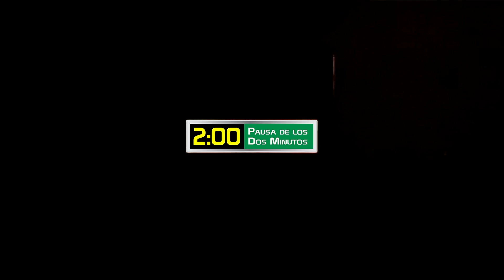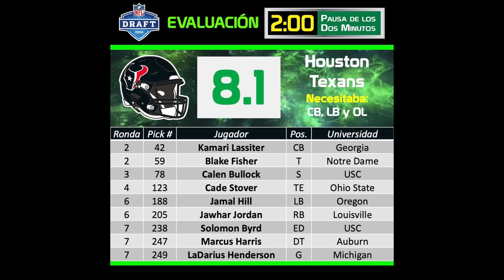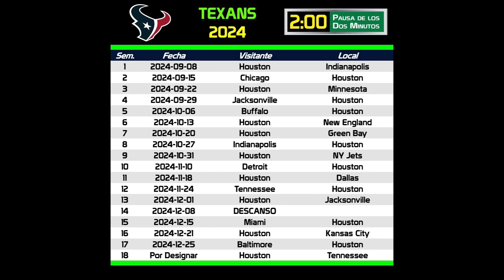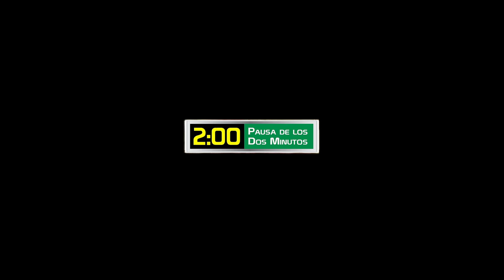Texans 2024: Misión Super Bowl (26 de 32)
PAUSA DE LOS DOS MINUTOS presenta:
32 equipos en 32 días.
Análisis de Houston Texans previo a la temporada 2024 (26 de 32).

Misión Super Bowl.

Daniel Velasco